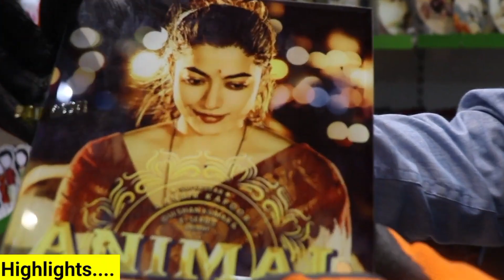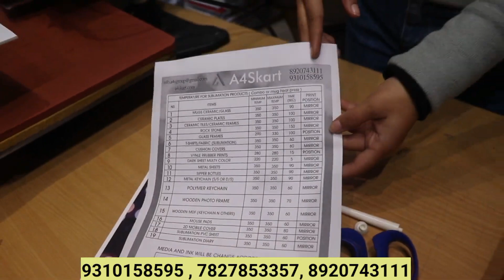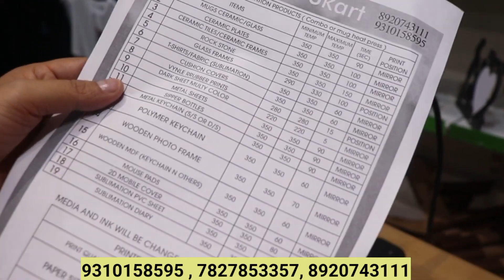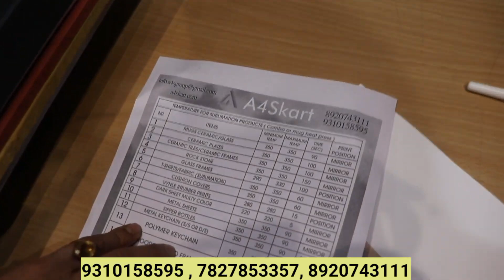Tshirt Printing Business| 5000₹ हर दिन कमाओ | T-shirt Printing Machine | T-shirt Printing Process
T-shirt Printing Business | Sublimation Printing Machine | Mug & TShirt ,Cap 3D,  Printing Machine
WHY KONCEPT SUBLIMATION:
 Printer Color Profiling for accurate Color Management.
 Detailed Item wise Timing and Temperature Chart for Largest Range of Products for all type of Heat Press Machine for Perfect Printing.
 Best In Industry, After Sales Support.
 No Minimum Quantity bar of any Products.
 In House Products, So Can Customize products as per customer recommendation even in small Quantity.
 Dedication YouTube channel For Item Wise Printing Training and Marketing Strategies.